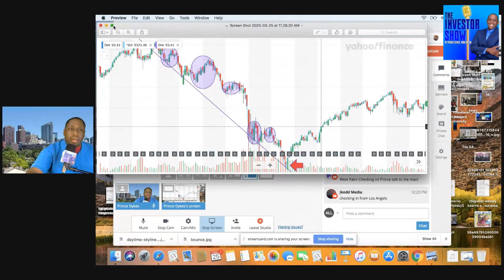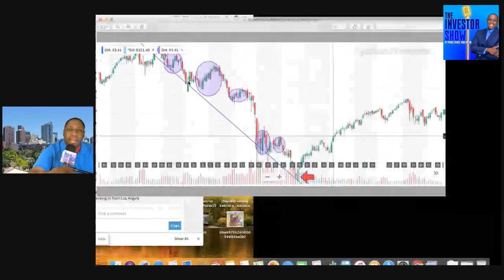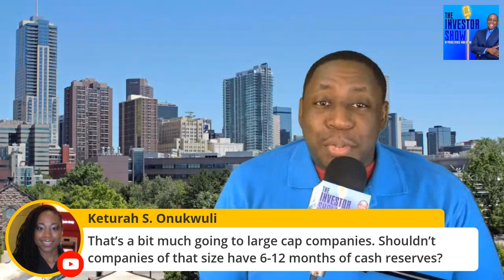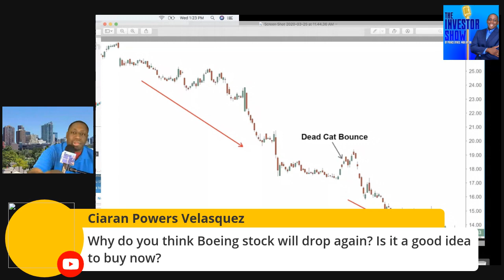Stocks jump 3k points in 2 days, stimulus packaged signed. Has the market rebounded W/Prince Dykes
Stocks jump 3,000 points in 2 days, has the market rebounded W/Prince Dykes